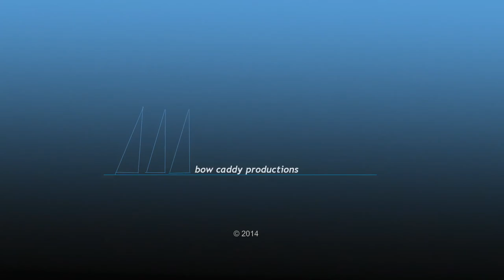Sydney to Mooloolaba Yacht Race 2014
Whilst Sean Langman may have lamented the small number of entries for the inaugural event of the new chapter in the Sydney to Mooloolaba Yacht Race for multi-hulls and mono-hulls, the biggest no-show was the wind.

As the starting horn sounded the two official competitors drifted over the start line and out of the heads with the only record in danger of being broken would be perhaps the number of days instead of hours to complete the race.

The Bank of Queensland Team Australia and Morticia trimarans 'thrilled' the spectators as they zigzagged out of the heads desperately tacking trying to find any wind.

Dale Lorimer was on North Head and captured the non-action.